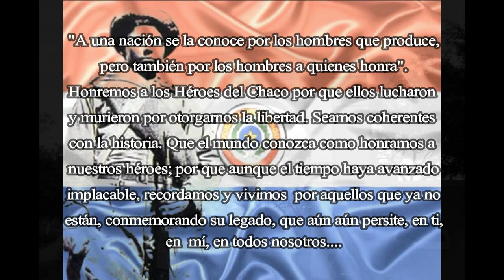SIGLO XX: LA GUERRA DEL CHACO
El presente material audiovisual forma parte del proyecto: "La historia del Paraguay contada por paraguayos", elaborado por los alumnos investigadores de la Segunda Cátedra de Historia Diplomática del Paraguay, a cargo de la Prof. Dra. Olga Rojas Benítez, de la Facultad de Derecho de la Universidad Nacional de Asunción.